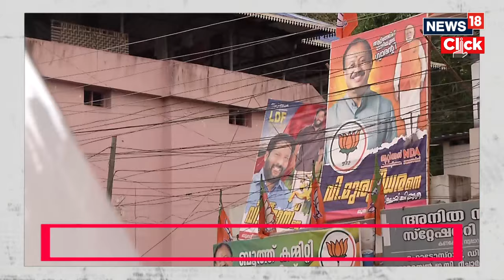Lok Sabha Elections 2024 | Tough three-way battle in Kerala's Attingal | Politics | N18V | News18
LokSabhaElections2024 | Tough three-way battle in Kerala's Attingal. UDF Candidate Adoor Prakash seeks second term says, "BJP is not a factor in Kerala." Close fight expected? Which way will the votes swing?

n18oc_news
n18oc_politics
n18oc_india